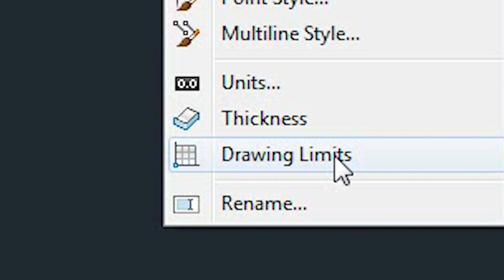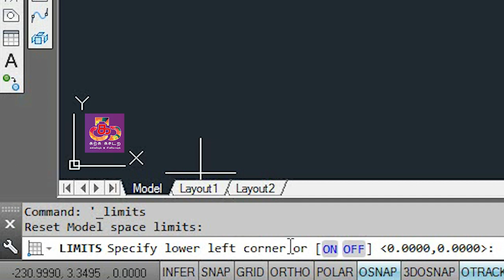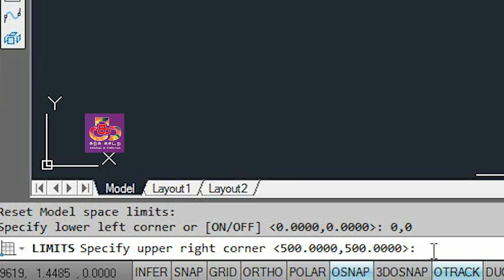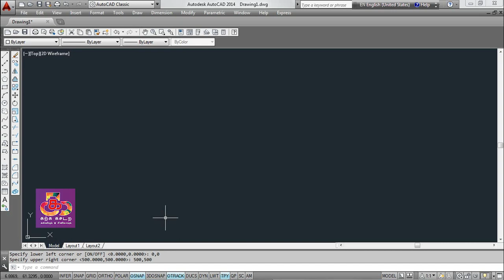AutoCAD series | Video – 17 | Limits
KARKA KASADARA brings you AutoCAD software tutorial in TAMIL.
In this video you are going to learn about AutoCAD Tamil tutorial series | Video 17 | Limits
Here you can learn how to set limits in AutoCAD
You can get to learn about our other AutoCAD 2D tamil tutorials

Watch it... Hit like...
Give your valuable comments...